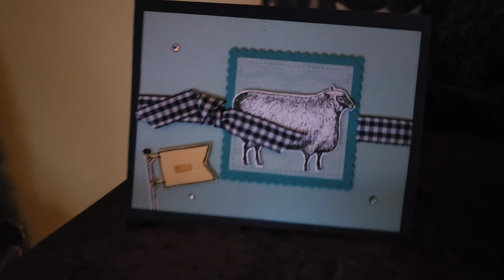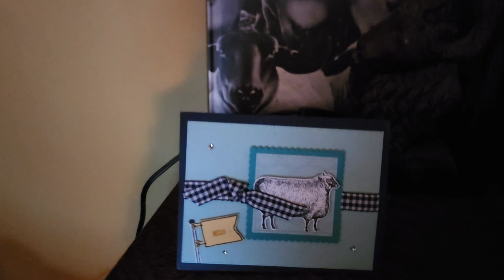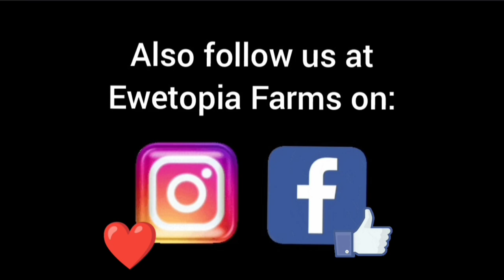Sheep Farming: Rams Off To Earn Their Keep As Flock Sires/June 1, 2022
Tis the season where people are refreshing their flocks with new bloodlines in preparation for fall breeding.  Genetic diversity and quality breeding stock is a key part of sheep farming and flock improvement.  Today, two more rams left Ewetopia Farms to start their new roles as flock sires on their new farm. We invite you to watch as the rams are chosen and then loaded for their journey. We also give a small farm tour before they left.